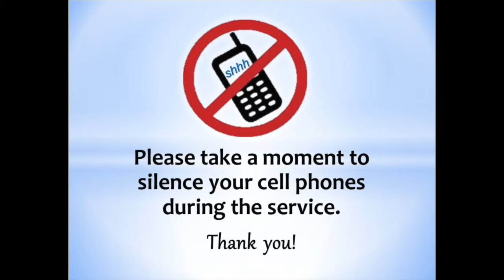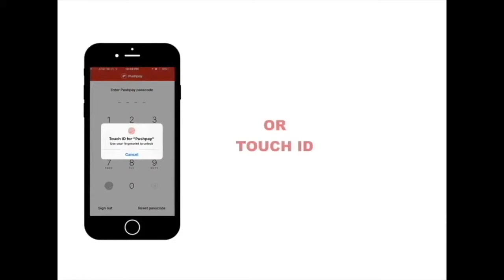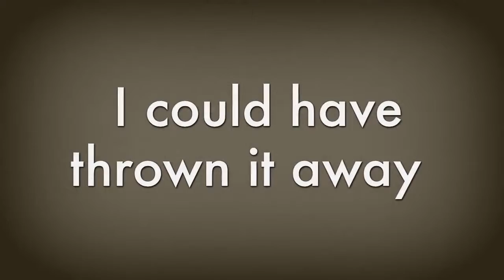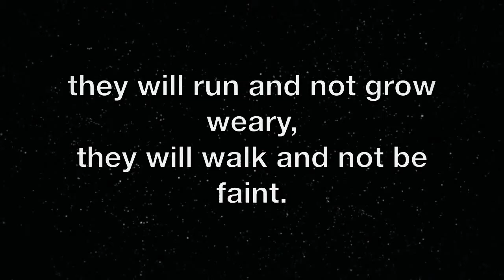Announcements April 28, 2019